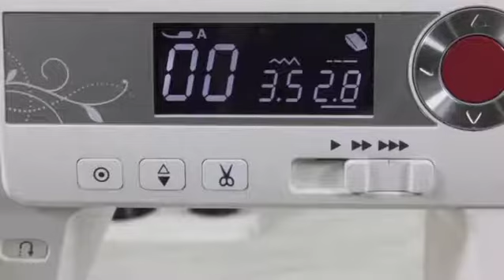Janome Büzgü Ayak Tabanı Kullanımı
Tansiyon Ayarı 9-7 arası
Dikişmodu
Ayakbaskı basıncı hafifletilmesi